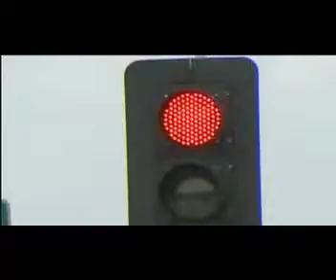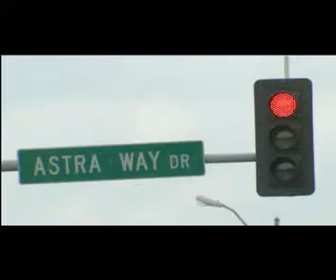Violations Plummet with Longer Yellow Light Times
Red-light violations in Arnold, MO plummet after yellow signal times are lengthened.